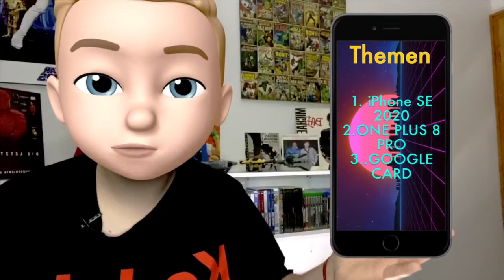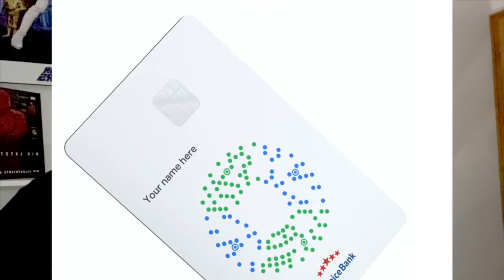Das iPhone SE 2020 ist offiziell, One Plus 8 Pro auch und Google macht auf Apple | TechCheck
Hi,
heute gibts wieder News und das was diese Woche so rauskam.
Zum einen hat Apple das iPhone SE 2020 vorgestellt. Das One Plus 8 Pro ist offiziell und Google will auch eine Kreditkarte bauen.